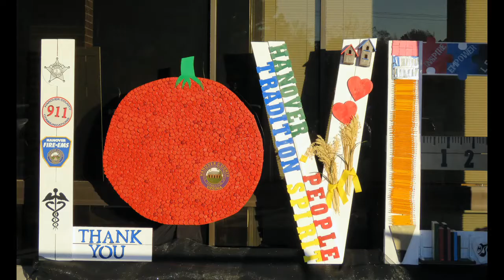LOVEsign Unveiling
Hanover County Community Resources along with Hanover Youth Service Council (HYSC) unveiled their LOVEsign yesterday as part of the County's 300th Birthday celebration. Guest speakers included John A. Budesky, County Administrator and Angela Kelly-Wiecek, Chickahominy District Supervisor.